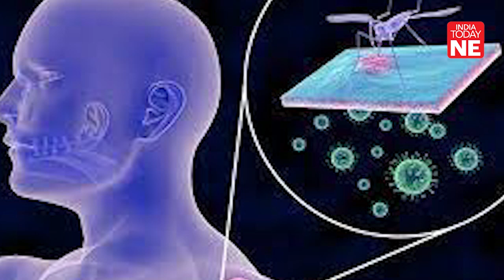World Mosquito Day 2024: Northeast India’s fight against Malaria, Dengue and Chikungunya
On World Mosquito Day 2024, let's focus on the rising threats caused by mosquito-borne diseases in Northeast India. The region faces significant challenges with diseases like malaria, dengue, and chikungunya due to high rainfall and dense forests that create ideal breeding conditions for mosquitoes. The recent outbreaks in Assam, Manipur, and Tripura, the growing health risks, and the preventive measures being taken by local authorities and communities are being highlighted. Learn about the importance of mosquito control strategies, rapid testing, and how collective efforts can help protect families from these deadly diseases.

[Mosquito-borne diseases, malaria, dengue, chikungunya, mosquito control, dengue northeast India, malaria northeast India]